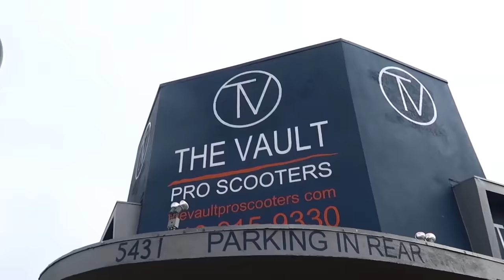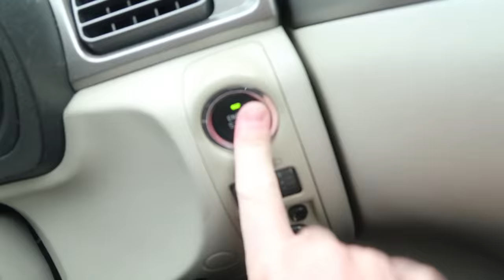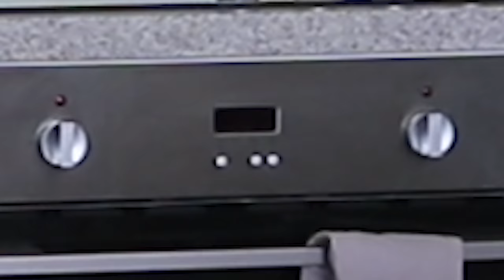MY BRAND NEW CUSTOM PRO SCOOTER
My brand new Custom Pro Scooter and how to build it just like me.. D.I.Y aka do it yourself as you watch along to this scooter build building tutorial video. This is the best and fastest way I can build a custom pro scooter. Featuring Max Peters Signature Deck by Urban Artt, Titanium Pro Scooter Bars and more!

Use CODE: BOOTER
-- www . thevaultproscooters . com --

SEND FAN MAIL TO:

103 Riccarton Road
Christchurch 8041
New Zealand